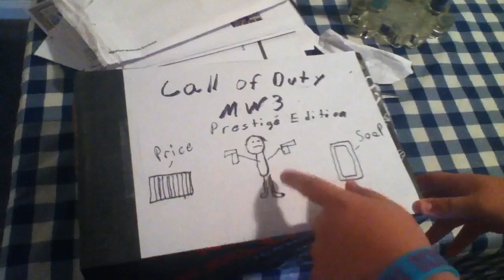MW3 Prestige Edition Unboxing (Parody)